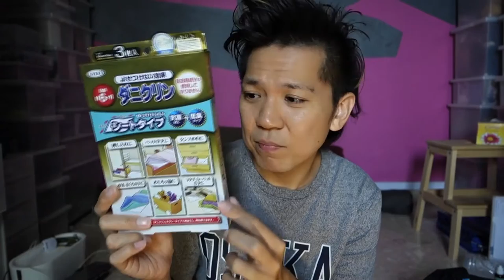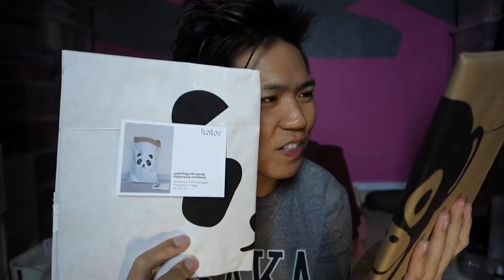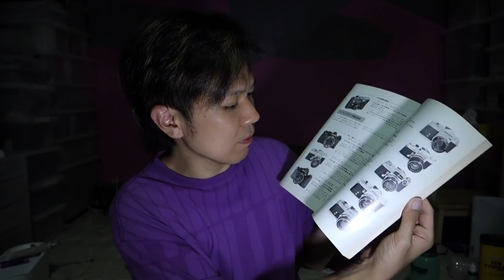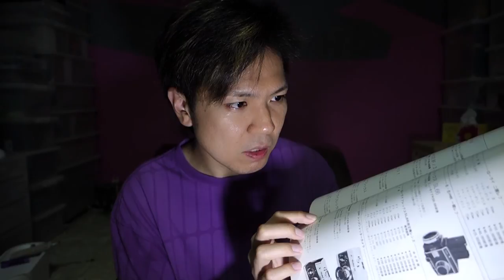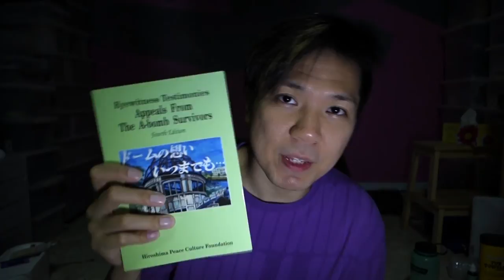What to buy in Japan! 2016!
We had our 14 days honeymoon in Japan, June 2016. Here a duffle bag full of my shopping goodies.
If you don't know what to shop for, you can get some hints from my shopping bag.